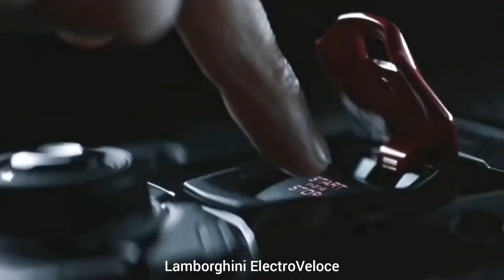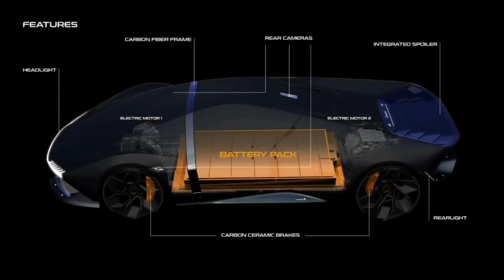TOP 10 LAMBORGHINI CONCEPT CARS